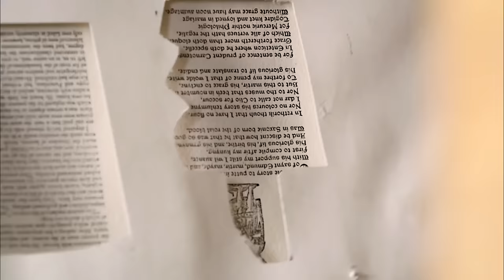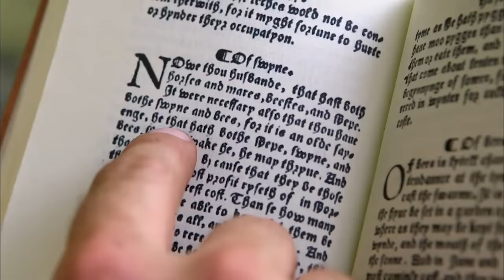A Working Day As A Tudor Lead Miner | Tudor Monastery EP4 | Absolute History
The team mine, smelt and cast ingots of lead; plait eel baskets and harvest eels; shape stained glass; patronize a pub; pasture their piglets in the forest; paint cloth and manage their garden. Tom sits for a camera obscura portrait.